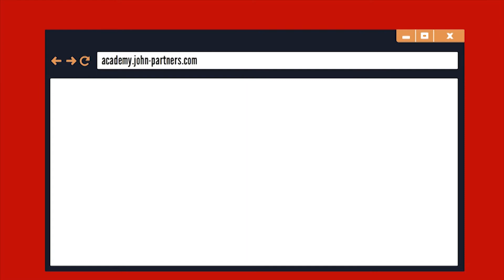Giới thiệu khóa học Áp dụng OEE hiệu quả trong doanh nghiệp" | John&Partners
Tìm hiểu các chương trình đào tạo trên hệ thống J&P Academy của John&Partners tại
Tìm hiểu thêm về John&Partners tại:
- Văn phòng TP. Hồ Chí Minh: 193 Đường số 5, Khu đô thị LakeView City, 697 Đường Đỗ Xuân Hợp, Phương An Phú, Quận 2, TP. Hồ Chí Minh
- Văn phòng Hà Nội: Lầu 9, Toà Nhà Detech 2, 107 Đường Nguyễn Phong Sắc, Phường Dịch Vọng Hậu, Quận Cầu Giấy, Hà Nội